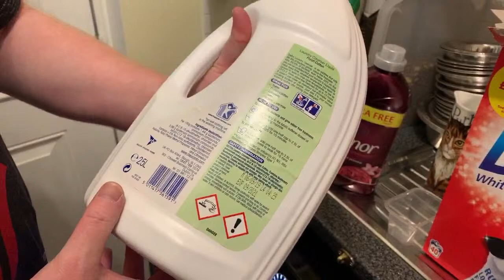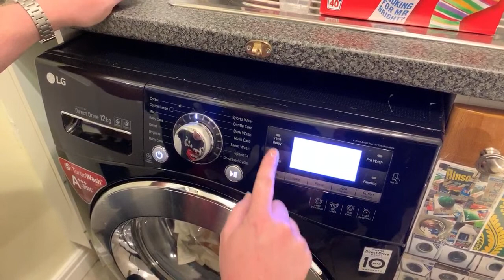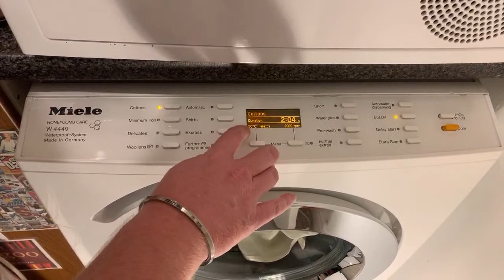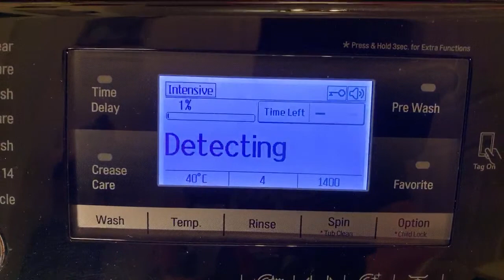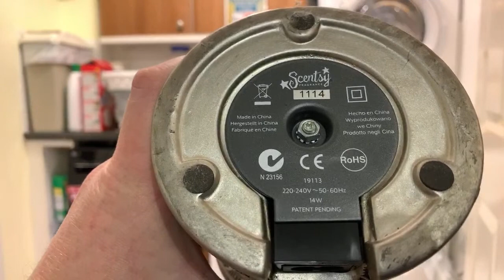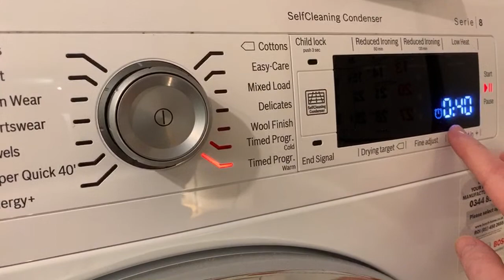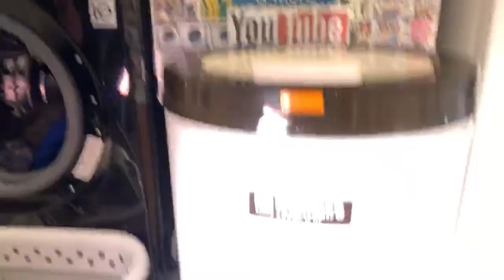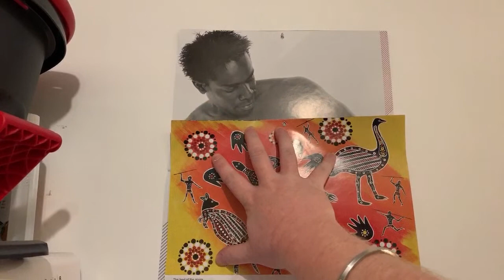Viewers Choice, Daz 40c, LG v Miele Battle Stain Test